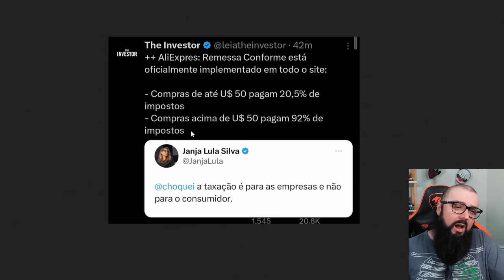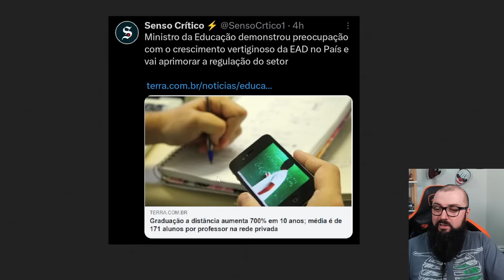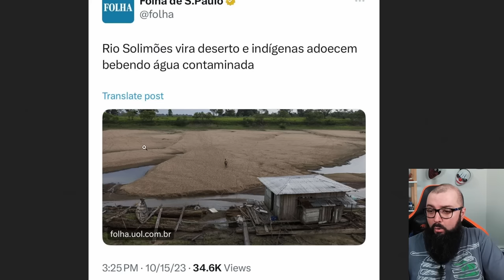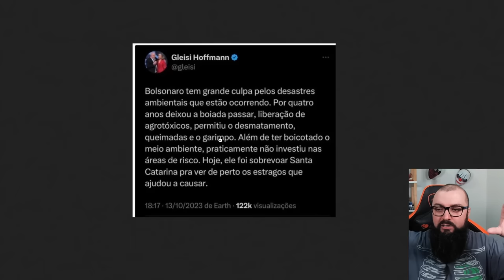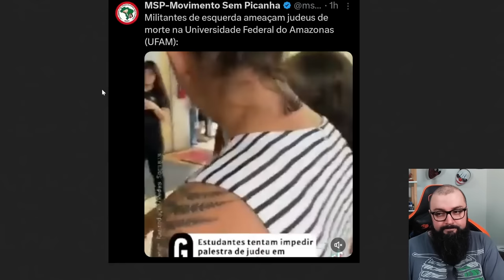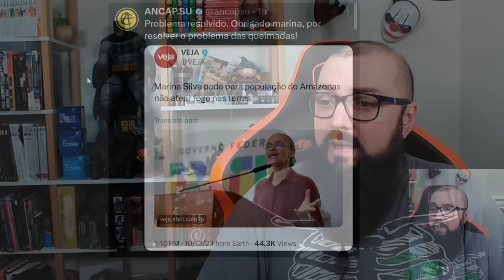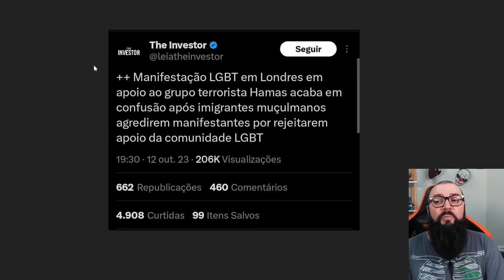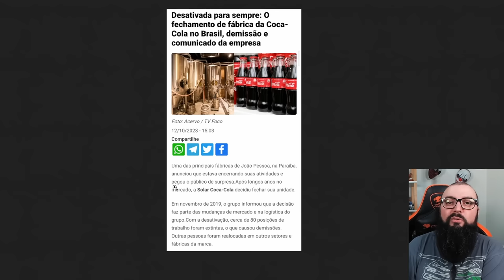Fazuelly News #17 - Mais Intervenção do Estado e LGBT Pró Hamas !